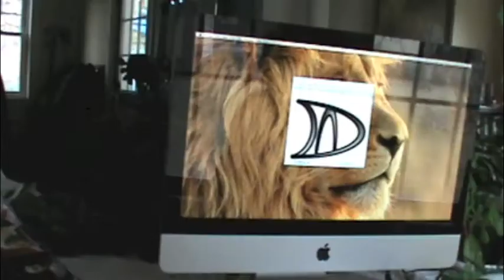Agent Nobody: Episode 1 (Going Nowhere)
Cool Agent show! Hope you enjoy! Show the love with a like!